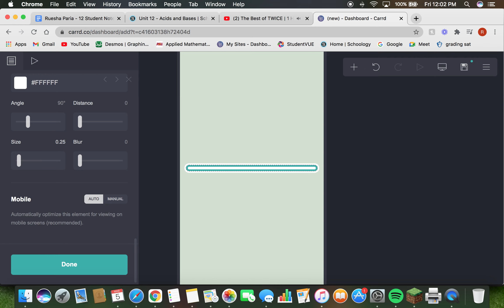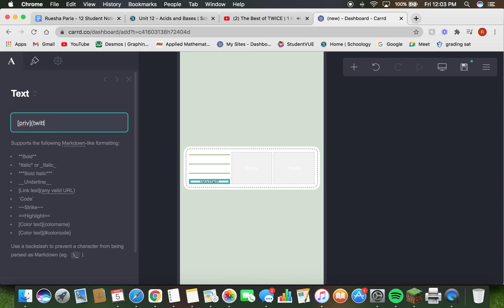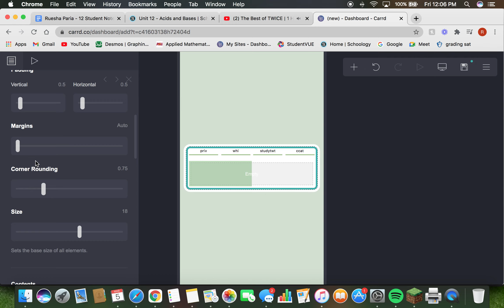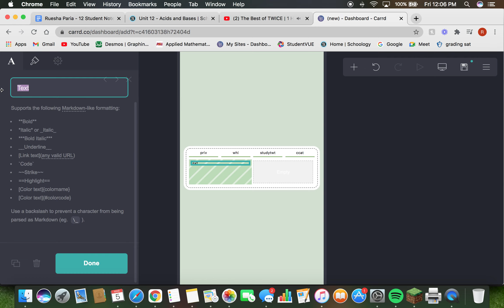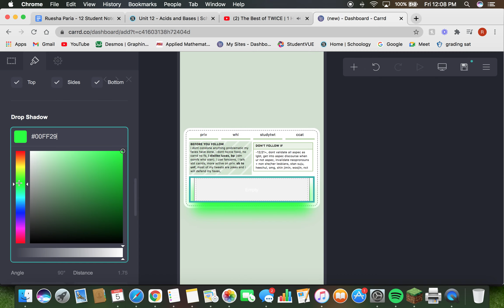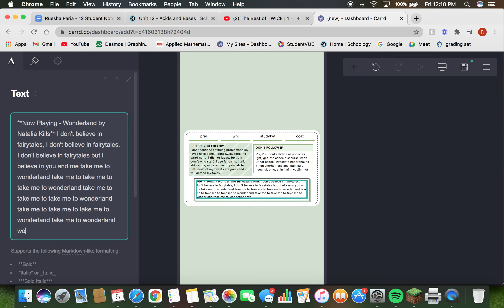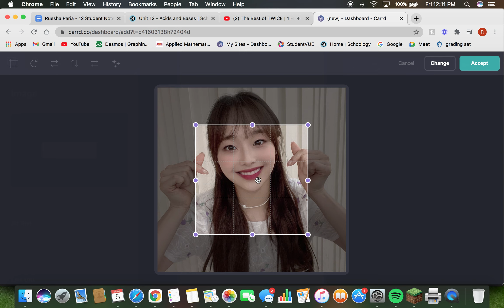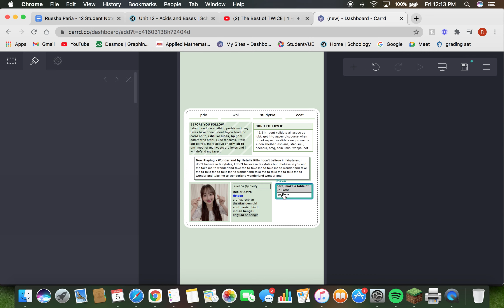cute singlepage carrd for nonpro - © wizur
— cr wizur when recreating this carrd

✼ •• ┈┈๑⋅⋯ ୨˚୧ ⋯⋅๑┈┈ •• ✼

✼ •• ┈┈๑⋅⋯ ୨˚୧ ⋯⋅๑┈┈ •• ✼

— send tutorial requests through my retrospring!